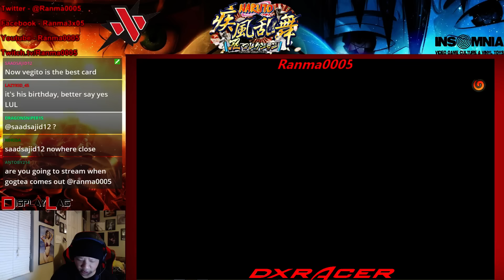Naruto Shinobi Collection - 7/6/16 stream - New banner summon